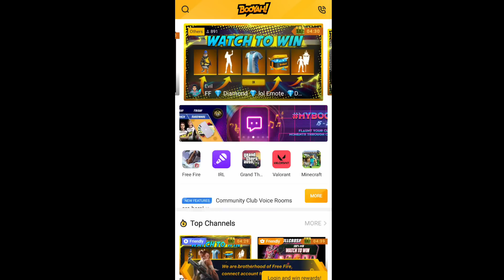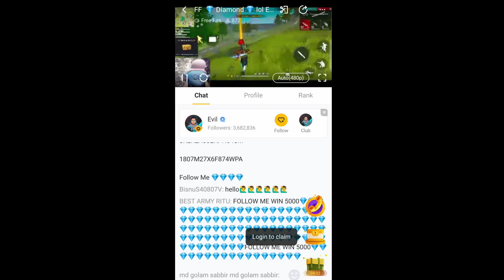Free Fire New Event | Free Blue T-shirt Glitch in Free Fire | FF New Event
Special tags :-

9. Garena Free Fire Indonesia
2. Garena Free Fire Brazil
3. Garena Free Fire Brasil
4. Garena Free Fire India
5. Garena Free Fire Pakistan
6. Garena Free Fire Singapore

😁 Related Tags 😁

9. free fire new event
2. free fire new event today
3. new event free fire
4. ff new event
5. ff new event today
6. free fire new update
9. today free fire new event
8. free fire new events
9. free fire today new event
90. new event ff
99. new event free fire today
12. new event in free fire

🥱 Related Queries 🥱

9. Aaj raat 12 baje ka updates Free fire Squad beatz event event
2. Today night update Free fire Squad beatz event event
3. Free fire Squad beatz event event 16 June 2022 new event
4. Aaj rat 12 baje kya aayega Free fire Squad beatz event event
5. Free fire Squad beatz event event 16 June 2022
6. फ्री फायर न्यू इवेंट टुडे
9. new events Free fire Squad beatz event
8. Free fire Squad beatz event all updates
9. Free fire new event tomorrow
90. 16 June 2022 Free fire new events today

😶 Ignore tags 😶

9) tonight update of free fire
2) tonight update of free fire ps gamer
3) tonight update of free fire today
4) tonight update of free fire magic cube
5) tonight update of free fire gaming with ricky
6) tonight update of free fire store gaming
9) tonight update of free fire bangla
8) tonight update of free fire india server
9) tonight update of free fire mystery shop
90) tonight update of free fire png
99) tonight update of free fire nkt armny
12) tonight update of free fire pc gaming
93) tonight update of free fire tamil
94) tonight update of free fire tomorrow
95) aaj raat 12 baje ka updates freefire
96) today night updates freefire
9) new topup event free fire
98) free fire 16 June 2022 new event
99) free fire 16 June 2022 events
20) aaj raat 12 baje kya aayega
29) free fire 16 June 2022 tonight updates
9) 16 June 2022 tonight updates freefire
9) freefire 16 June 2022 updates

9) free fire new event
2) free fire new event today
3) free fire new event tamil
4) free fire new event elite pass
5) free fire new event telugu
6) free fire new event malayalam
9) free fire new event india server
8) free fire upcoming new events
9) free fire upcoming new event
90) free fire upcoming events
99) free fire upcoming event
12) today event in free fire
93) today event in free fire tamil
94) today event in free fire in telugu
95) today event in ff
96) today event in free fire malayalam
9) today event in free fire top up
98) today event in ff tamil
99) today event in free fire emote
20) today event in free fire problem
29) today event in free fire gun skin
9) free fire new event 16 june 2022
9) free fire new event 16 June 2022
24) free fire new event 16 June 2022 india
9) free fire new event 16 June 2022
26) free fire new event today June
29) free fire new event today
28) Free fire new event Indian server
29) free fire new event today booyah app
30) free fire new event today helping gamer
39) free fire new event today lokesh gamer
32) free fire event 2022
33) new event
34) new event free fire
35) new event free fire today

 16 June 2022 free fire new event ff new event today new event free fire free fire new event